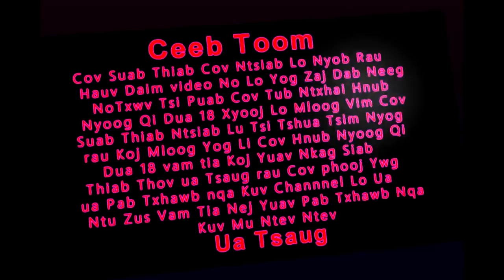Thawj Teg Ua Ntev Ntev Yuav Luag Tuag 9/15/2019